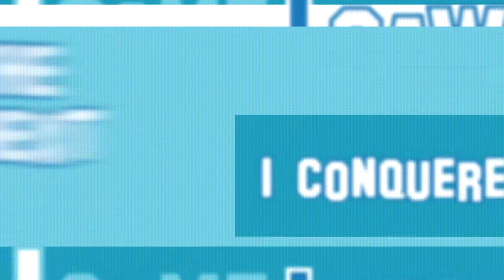For my Freaky Dani :D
ANIME and SONG at 0:00 - 0:06
Hey guys :D
This is a new style I tried xD
And this is for my friend Dani-chan *-*
I started this a long time ago, I lost a bit inspiration but I hope you like it!~

GERMAN
Dani:
Hey Dani-chan!~
Okay, das Projekt geht an dich :DD
Als ich den MEP Part bekommen habe hatte ich mega Lust dazu weiter zu editieren xD
und ich musst einfach sooo oft an dich denken beim editieren da du ja den Anime
so magst (was ich nachvollziehn kann, me too xD). Naja, da dacht ich mir..
Hey, warum mach ich es nicht für Dani :D
Man muss anmerken... dass ich das Video gemacht habe noch während deines Kliniksaufenthalts...
daher wollt ich es eig fertig machen bevor du wieder da bist, allerdings habe
ich während den ganzen Maskings und den ganz neuen Style ne Krise gekriegt, hatte
keine Ideen und Lust mehr da ich nen Video eines anderen Editors als Inspiration
genommen habe und einfach so gut wie nichts davon so hinbekommen habe wie ich wollte :'D
Nunja, dann habe ich ewig Pause gemacht..du bist dann auch wieder da gewesen und habs
nicht mal zu deinem Geburtstag fertig machen könn X'D
Letztens hatte ich erst wieder Lust dran weiter zu editieren, aber so gut wie ichs eig haben
wollte ist es leider nich geworden... dennoch widme ich dir das Video da du ne suuuupi dolle Freundin
bist, und ich froh bin, dass wir uns kennengelernt haben und so viel Kontakt haben~
Ich hoffe das wir uns früher oder später, lieber früher, auch mal treffen können ^o^
Jedenfalls will ich dir das Video nun einfach so widmen da ich dir einfach ne kleine
Freude als Freundin machen möchte~ ^__^
Ich hoffe es gefällt dir - auch wenns nich soooooo toll geworden ist wie geplant xD
Daisukiii, deine Lexi-chan!

INSPIRATION:
I got my inspiration from a project by BrendaHikaruAMV
The editing is amazing!